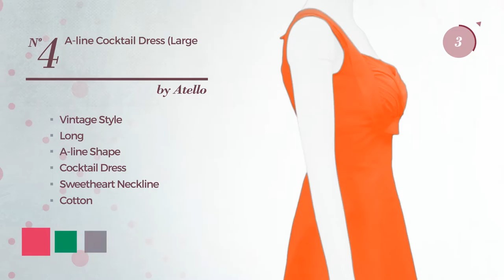6 Wonderful Orange Cocktail Dresses Amazon Fashion Collection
6 Wonderful Orange Cocktail Dresses Amazon Fashion Collection

Shop for Wonderful Orange Cocktail Dresses Collection on Amazon Fashion
LOVEBEAUTY Women's Elegant Lace V neck Short Prom Dress Bridesmaid Dresses...

KOH KOH Womens Cape Long Sleeve Round Neck Cocktail Mini Dress with Leather...

Zeagoo Women's Sleeveless Lace Neck Dress Evening Cocktail Party Dress (US M(8...

Women's Vintage Inspired 1950s A Line Cocktail Dress (Large, Tangerine)

Vianla Women's 1950s V Neck Vintage Cut Out Retro Party Cocktail Dresses...

Albizia Women's Jewel Cap Sleeves Short Lace Bridesmaid Dresses Evening Party...

Try also